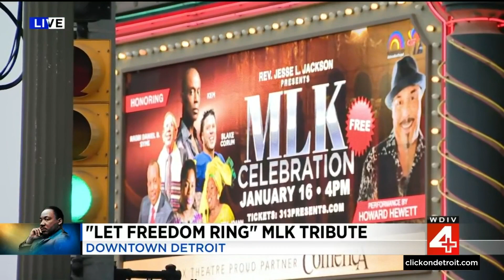Detroiters honor Dr. Martin Luther King Jr. with 'Let Freedom Ring' event at Fox Theater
Rainbow PUSH Coalition founder and civil rights leader Rev. Jesse Jackson hosted the "Let Freedom Ring" event at the Fox Theater in Detroit on Monday to honor Dr. Martin Luther King Jr.